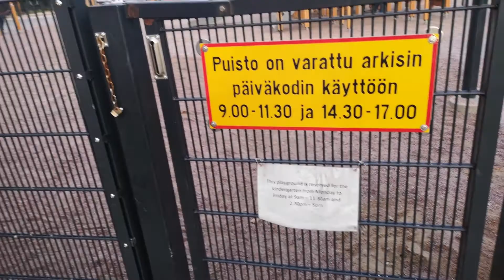The Autumn On Evening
The area around my work place. Walk for exercise.

บรรยากาศหน้าใบไม้ร่วง ช่วงเย็น อากาศค่อนข้างดี ปกติมืดครึ้มกว่านั้นค่ะ